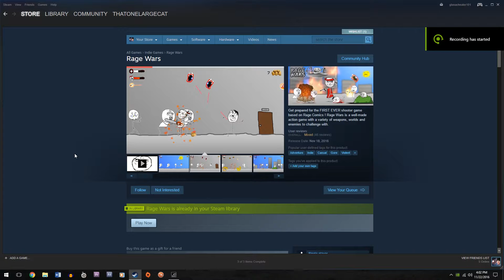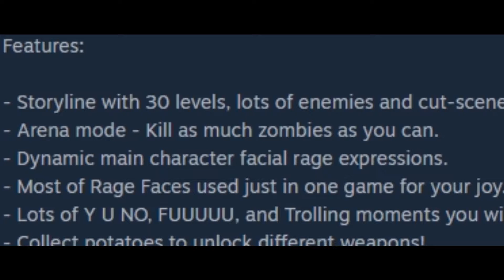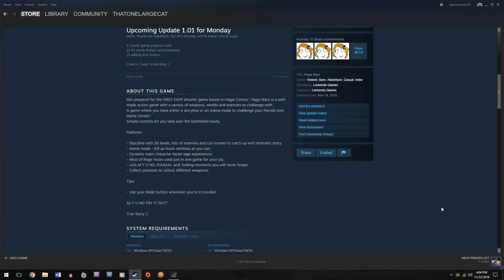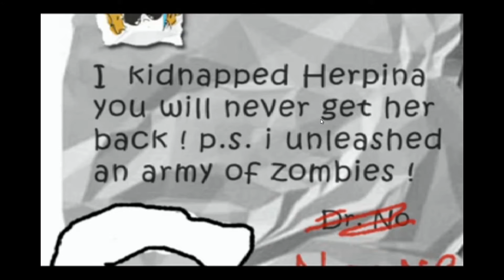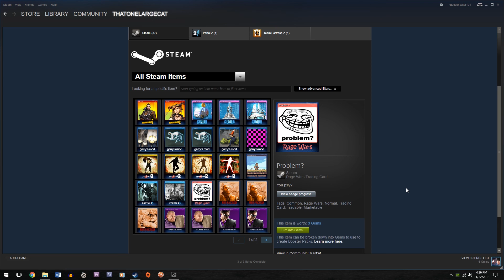Matt vs Indie Games - Episode 11 - Rage Wars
Some say a dollar equals an hour of gameplay. This was $0.59 and I played this for a total of 30 minutes... I guess it's true. Overall score: Why/10